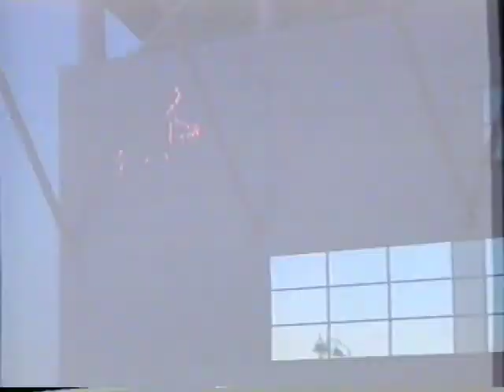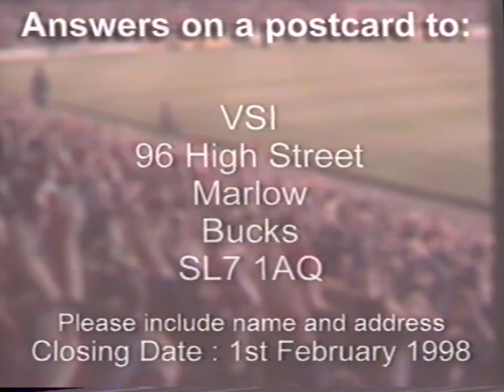Boro - The Video '97